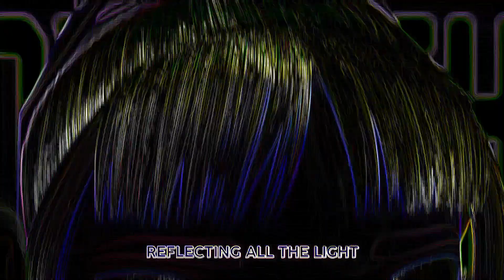"Spotlight" Music Video with Lyrics(Vocoded)